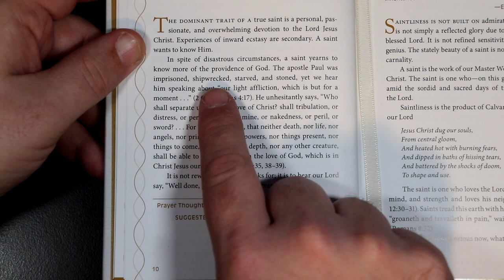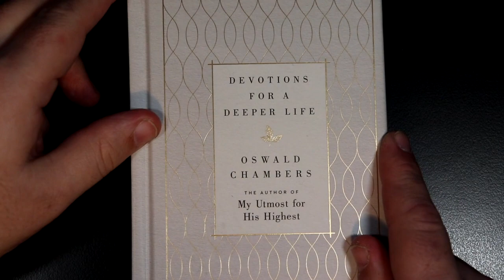Devotions For A Deeper Life - January 9th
Devotions For A Deeper Life for January 9th.
Scriptures in today's devotional: 2 Corinthians 4:17, Romans 8:35, 38-39, 2 Corinthians 4:14-18.